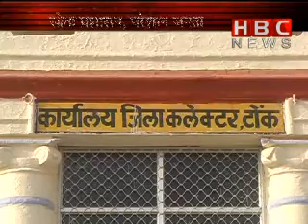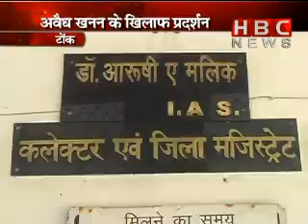Khanan Mafiya Ka Jaal part 2 | Aaj Ka Mudda | HBC NEWS(1/2)